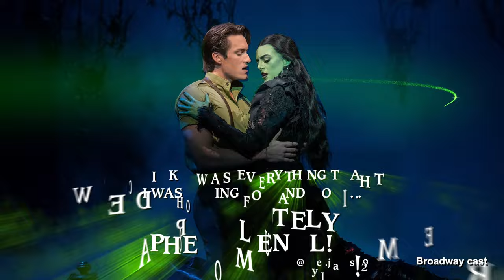WICKED THE MUSICAL | SYDNEY | FAN REVIEWS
The Broadway sensation WICKED looks at what happened in the Land of Oz... but from a different angle. Long before Dorothy arrives, there is another young woman, born with emerald-green skin, who is smart, fiery, misunderstood and possessing an extraordinary talent. When she meets a bubbly blonde who is exceptionally popular, their initial rivalry turns into the unlikeliest of friendships... until the world decides to call one “good,” and the other one “wicked.”

Winner of over 100 major awards including the Grammy Award and three Tony Awards, WICKED is “A COMPLETE TRIUMPH! An original musical that will make you laugh, cry and think.” USA Today.